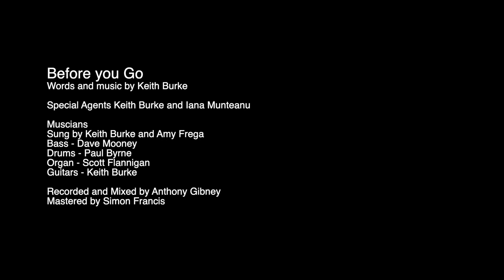Before You Go - Keith Burke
Words and music by Keith Burke
“Before you go” is the second single from Keith Burke’s upcoming new studio album. On vocals he’s joined by Egyptian Jazz and Musical Theatre singer Amy Frega, whom he met while Tango dancing in Dublin in 2017. “Before You Go” is a parting lament, before an eagerly anticipated reunification. Recorded and mixed by Anthony Gibney in Audioland studios in Lexlip in late 2022. “Before you go” is scheduled for release on all streaming platforms on 20th Jan 2023.

Keith Burke grew up in Skerries, Co. Dublin. The first single from his upcoming studio album “I’ll begin this letter” was well received and played on both Irish National and Regional radio. He has proudly sung his songs at concerts in the USA, Germany, Lebanon, Italy, Spain and Egypt. He writes mainly about adult lives and unconventional love stories found in the ordinary.

Vocals, Acoustic and Electric Guitars - Keith Burke
Vocals - Amy Frega
Bass - Dave Mooney
Drums - Paul Byrne
Organs - Scott Flannigan

Recorded and mixed in Audioland Studios, Lexlip, Co Kildare by Anthony Gibney
Mastered by Simon Francis Mastering

Video Trivia:
Filmed on 3rd Jan 2023 in The Pheonix Park, Dublin.
Cold War special agents - Iana Munteanu and Keith Burke